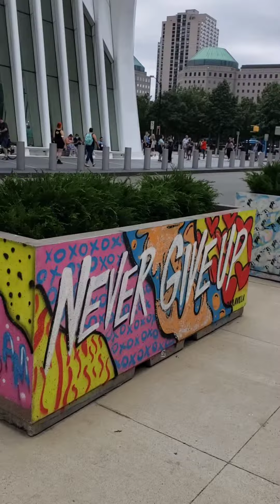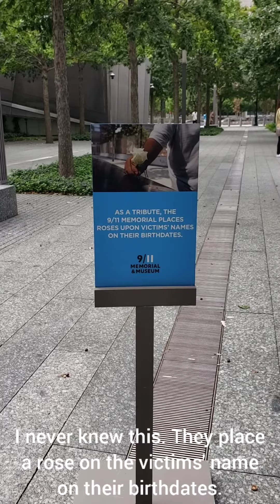9/11 Memorial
Taking the boys (Jake & Andrew) to the 911 Memorial Plaza for the first time.